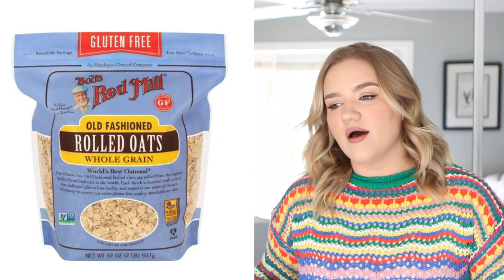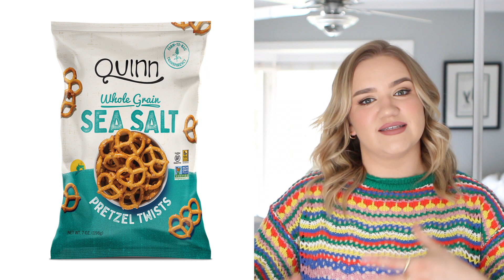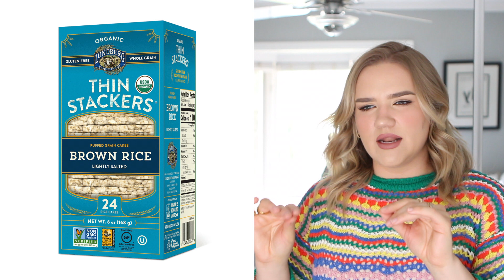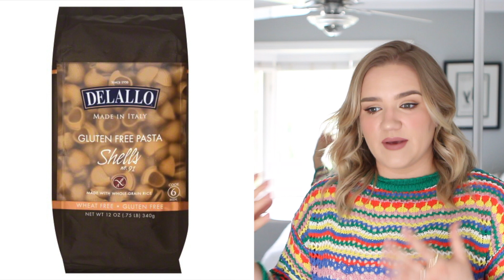WHAT I EAT IN DAY: GLUTEN FREE! meal & snack ideas for a healthy gluten free lifestyle! 2021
Created my own Harpers Bazaar's "Food Diaries" video :) Gluten free edition! Enjoy.
Check out my Instagram highlights for even more recipes & meal ideas

♡ LISTEN TO THE TRULY JAMIE CURATED PLAYLIST​ ON APPLE MUSIC-

HELLOFRESH: "TRULYJAMIE80" to get $80 off across 5 boxes!